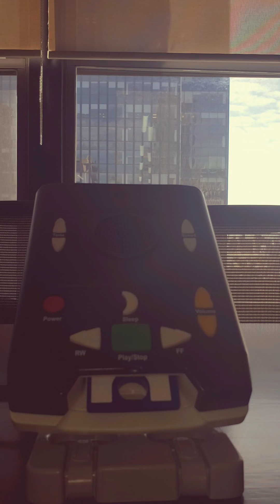Daniel Rudd: Calling a Church to Justice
"Daniel Rudd: Calling a Church to Justice" by Gary B. Agee

Here is a bit more about this book from Liturgical Press:  In May of 1890, The Christian Solider, an African American newspaper, identified the Catholic journalist and activist Daniel Arthur Rudd as the “greatest negro Catholic in America.” Yet many Catholics today are unaware of Rudd's efforts to bring about positive social change during the early decades of the Jim Crow era. In "Daniel Rudd: Calling a Church to Justice," Gary Agee offers a compelling look at the life and work of this visionary who found inspiration in his Catholic faith to fight for the principles of liberty and justice. Born into slavery, Rudd achieved success early on as the publisher of the American Catholic Tribune, one of the most successful black newspapers of its era, and as the founder of the National Black Catholic Congress.

Even as Rudd urged his fellow black Catholics to maintain their spiritual home within the fold of the Catholic Church, he called on that same church to live up what he believed to be her cardinal teaching, "the Fatherhood of God and Brotherhood of Man." Rudd’s hopeful spirit lives on today in the important work of the  NBCC | The National Black Catholic Congress, as it carries forward his pursuit of social justice.